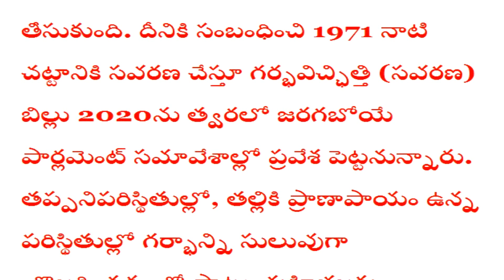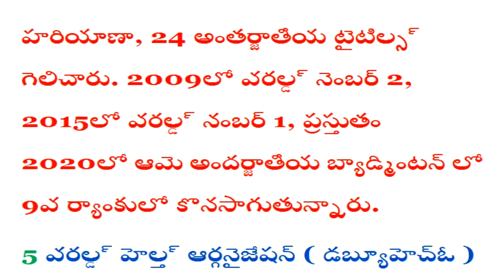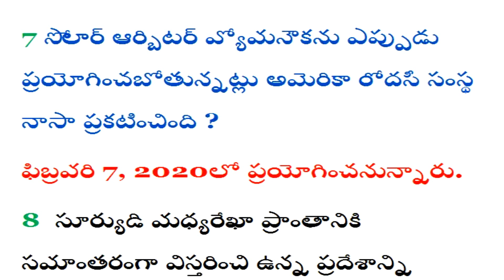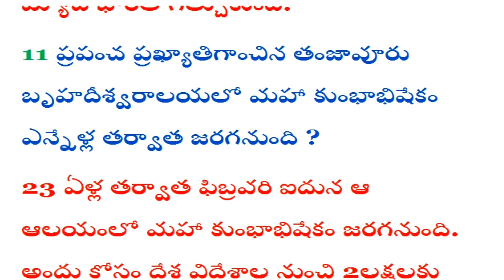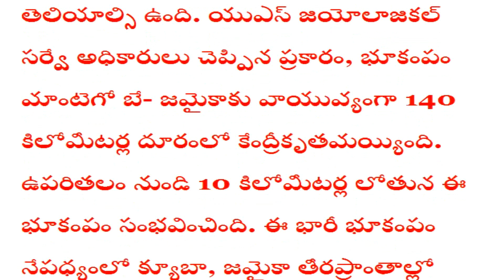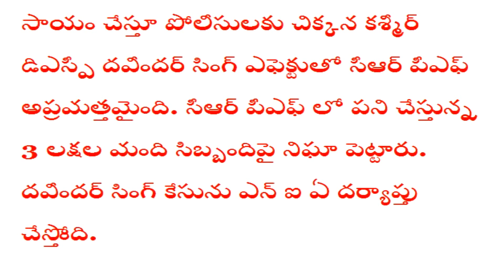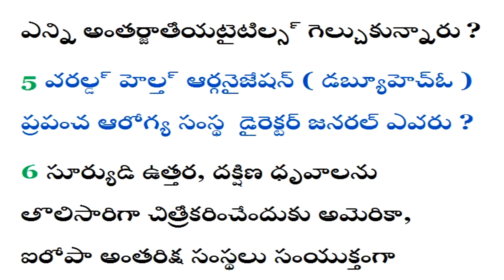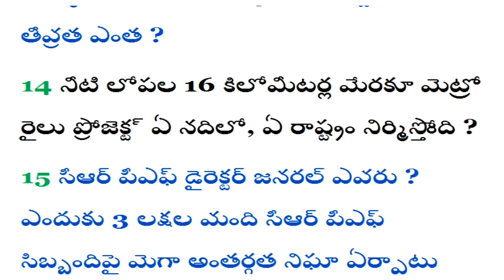Daily Current Affairs in Telugu|29-01-2020 Current Affairs|today current affairs|edutainment academy